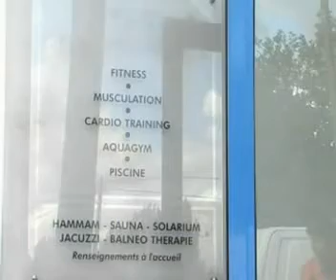Captain fitness Ma Salle de Sport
Retrouvez toutes les infos de Captain Fitness sur MaSalledeSport.com